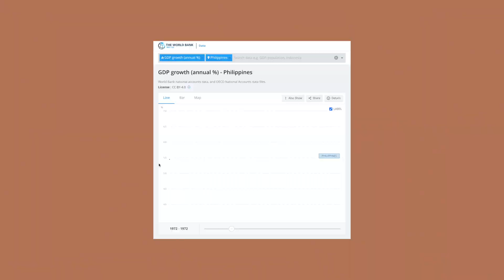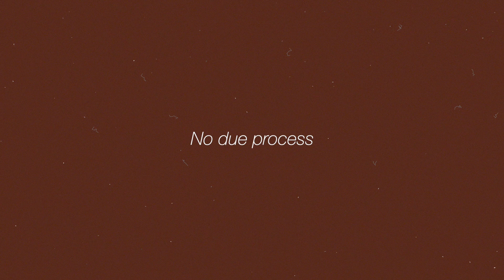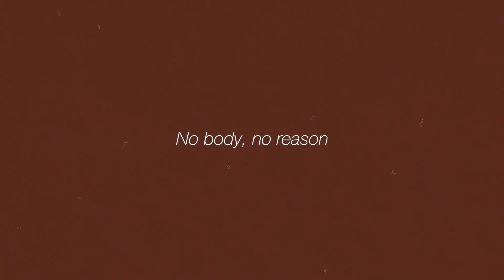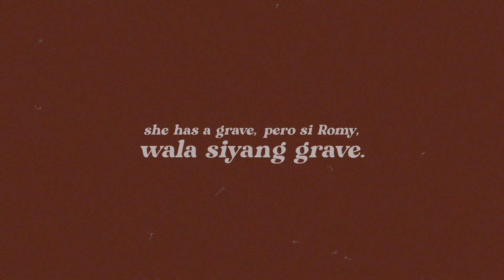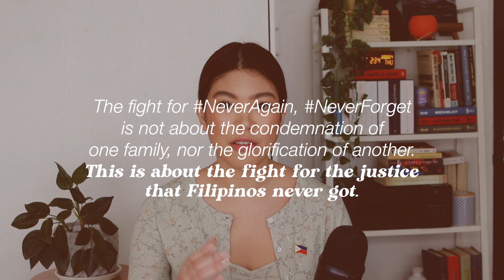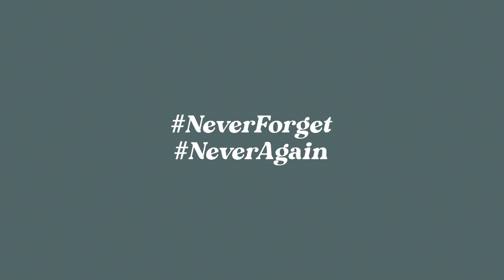Martial Law (Part 2)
In honor of the EDSA People Power Revolution, we NeverForget the human rights violations that occurred during Martial Law in the Philippines. Tignan natin ang datos at pakinggan natin ang mga kwento ng mga survivors ng Marcos Regime.

Thanks to:
Francisco "Pancho" Lara Jr.
Efren Moncupa
Chelo Banal-Formoso
Phebe Gamata Crismo
Cristina Lope Y. Rosello

Special thanks to:
Tina Bawagan and Doc Au Parong of Bantayog ng mga Bayani